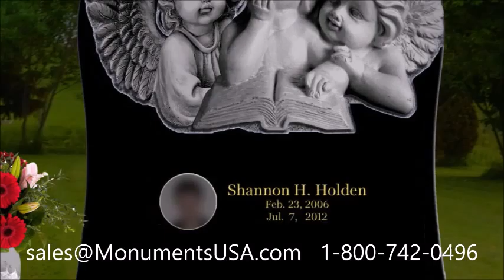Memorials | Headstones | Tombstones | Gravestones | Monuments Shipped To Arispe, IA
January Jones memorial,
January Jones monument,
January Jones headstone,
January Jones gravestone,
January Jones mausoleum,
Jerry verDorn tombstone,
Jerry verDorn memorial,
Jerry verDorn monument,
Jerry verDorn headstone,
Jerry verDorn gravestone,
Jerry verDorn mausoleum,
John Mortvedt tombstone,
John Mortvedt memorial,
John Mortvedt monument,
John Mortvedt headstone,
John Mortvedt gravestone,
John Mortvedt mausoleum,
Joseph Bottum tombstone,
Joseph Bottum memorial,